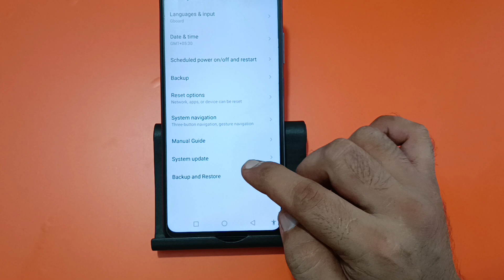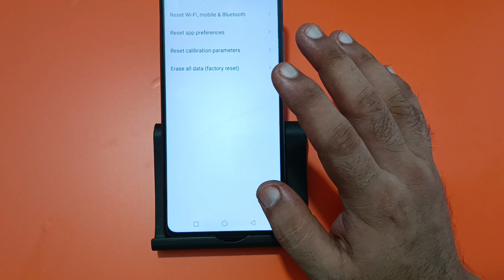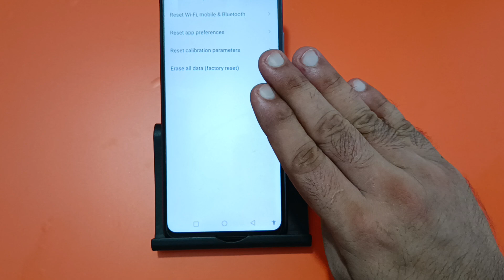tecno Spark 20 Pro me factory reset kaise karen, how to factory reset in tecno Spark 20 Pro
how to factory reset tecno spark
how to factory reset tecno
7
how to factory reset tecno pop 7
go 2023
10c
how to factory reset tecno pop 5
10 pro
how to factory reset tecno camon
10